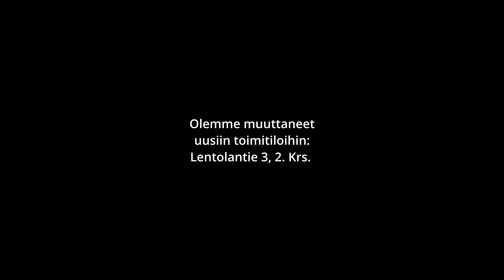Jpond oy, muutto.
Kuvattiin Jpond Oy:lle "Dokumentti" yrityksen muutosta.